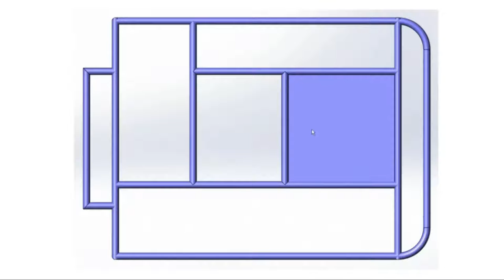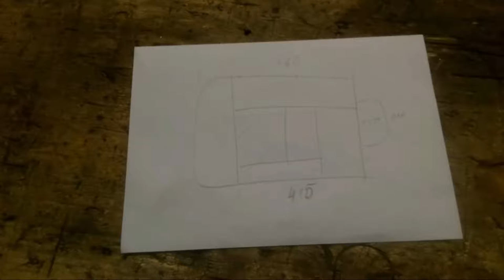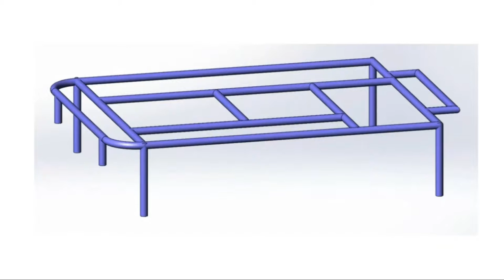Hack and Tell #45.3 Barbecue grill @ Kaunas Makerspace